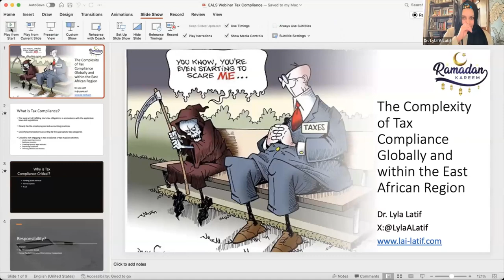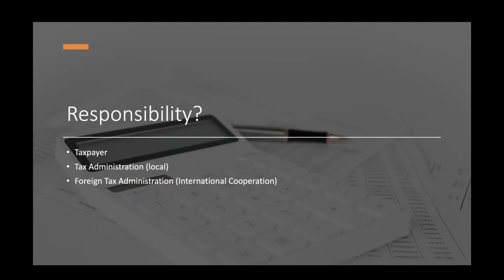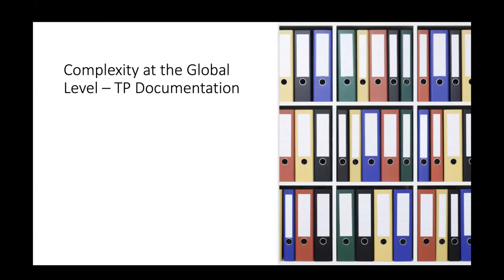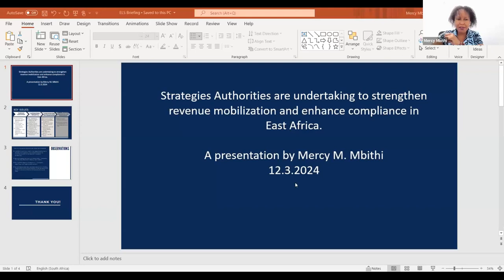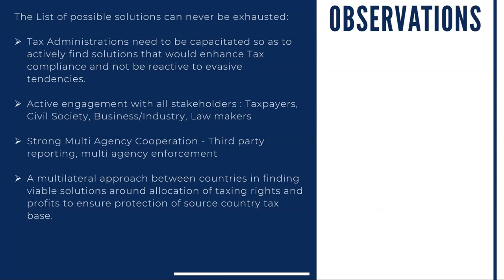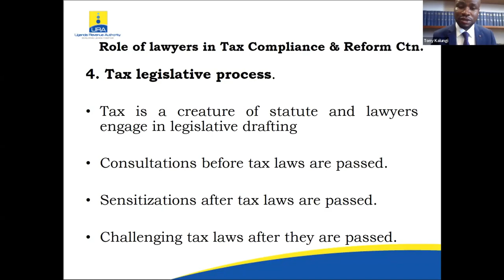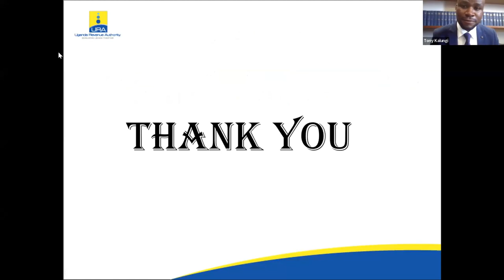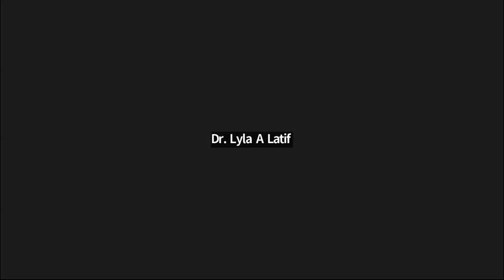Tax Compliance: Delving into the Complex Landscape of Compliance in Taxation